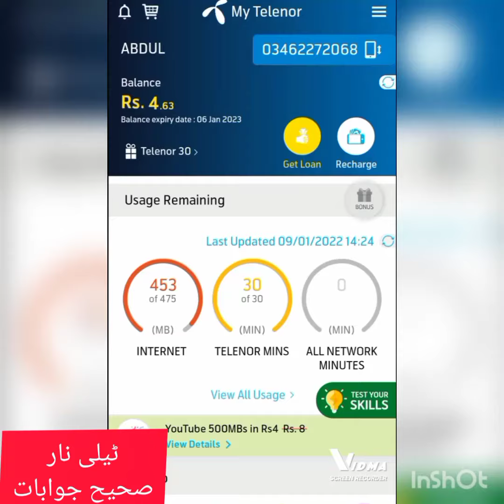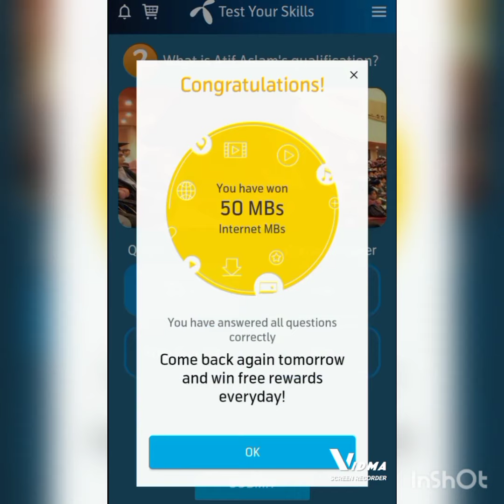ٹیلی نار صحیح جوابات | مفت انٹرنیٹ | January 9, 2022